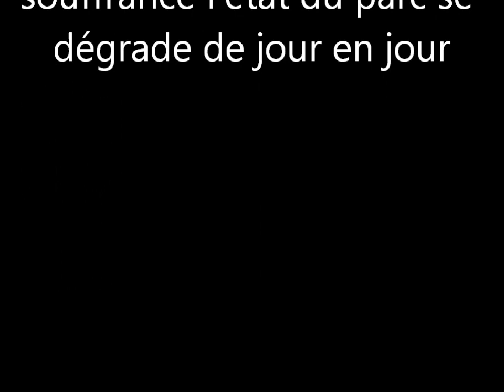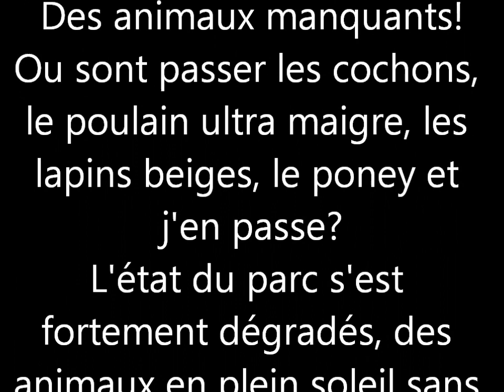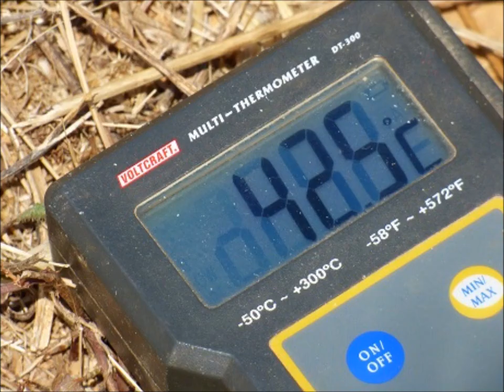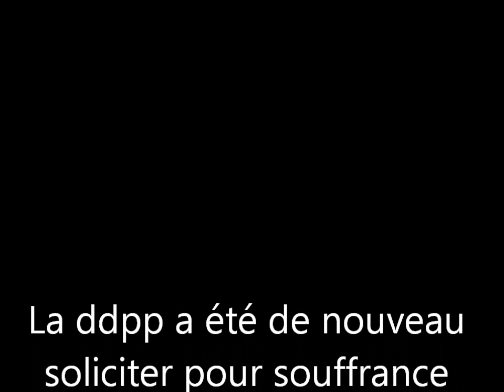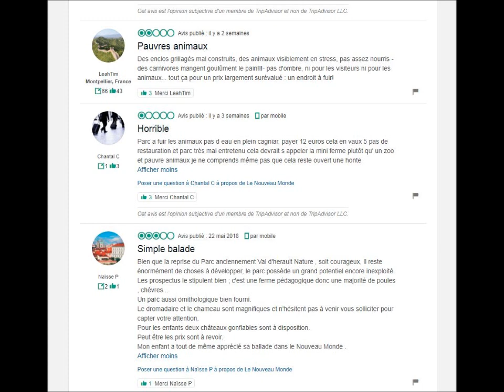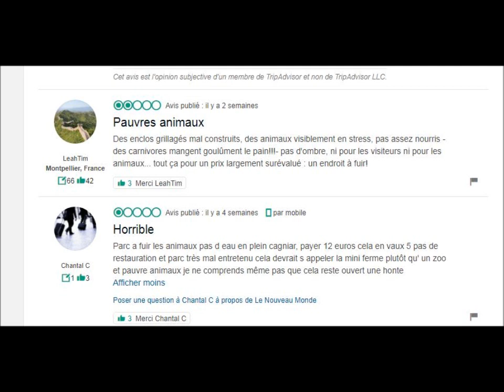Le zoo de l'enfer St Thibéry en image de février 2017 à Aout 2018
Ce zoo est un mouroir pour animaux mais tout va bien selon la DDPP
A part ça, y a que la DDPP qui a de la merde dans les yeux?
On attends quoi pour les sortir de cet enfer à 42,5° sans ombre ni eau ni nourriture hormis le pain dur
Depuis son ouverture, il manque beaucoup d'animaux?Morts, vendus?
Où sont 'ils passer?
Où sont les cochons?
Où sont les lapins beige?
Ou est le furet manquant arrivé en 2018
Où est passé le poulain malade?
Et je dois en oublier certainement encore beaucoup d'autres
OU SONT LES SOIGNEURS?
Zoo/ferme" fantome" que ce soit en journée, le matin, l'après midi, en semaine ou en we
Ce zoo fait de l'élevage et revend sur le bon coin!
Fait payer les entrées 12€ par personne enfant inclus
Statuts association, pourquoi?
C'est du biz au détriment des animaux, elle mettrait l'argent récolter pour leur bien être , la nourriture mais non elle rachète des animaux hors de prix
Chat sphinx, oie frisée du danube, poule de race ayam cemani , furet etc.
Ce zoo mets la vie en danger des animaux présent et du public qui visite
Ca va durer encore combien de temps?
2 ans c'est déjà beaucoup trop surtout pour une récidiviste
Il faut la stopper pour les animaux